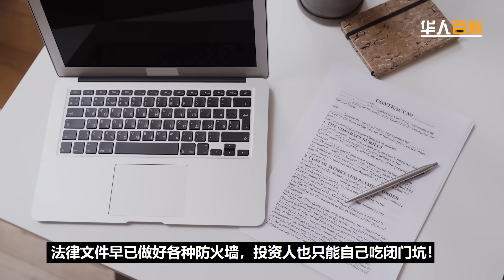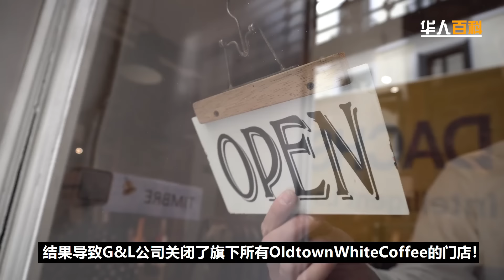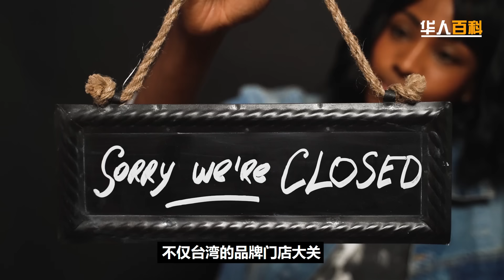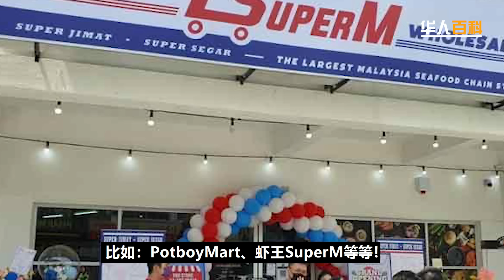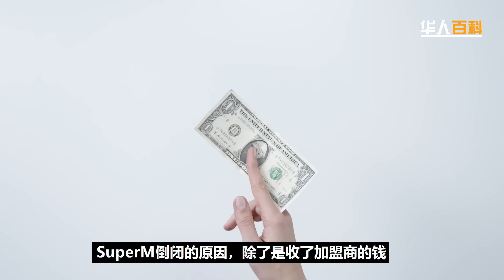这10年,那些翻车的 「餐饮品牌」！生意不赚钱，就靠集资坑钱？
精心布局？还是错判市场？这10年, 靠着上市大饼，坑了投资人多少钱？还能有多少『下一个华阳』？

在这个百物涨价，唯独薪资没有涨的年代，不少年轻人 ，存到一笔小钱后 都会想要自己创业做生意！

也有不少家里有点闲钱，不想跟老板打工的年轻人，会向家里父母融资 开店创业！
你会发现，不少年轻人的梦想，就是开一家自己的小店！
可以是开一家精品小咖啡店，奶茶店，面包店或者是南洋茶室！

以至于过去10年，零售门店成为了不少年轻人心之向往的职业目标！
对自己有包袱的会想要创办自己的品牌，比较有资金积累的，则会选择连锁加盟！
但是，不知道你有没有注意到过去几年，马来西亚线下零售店经济发生了巨变！

大多数品牌昙花一现，就消失到无影无踪了！坑了不少投资人的融资，然后就把公司清盘倒闭！
法律文件早已做好各种防火墙，投资人只能自己吃闭门坑！
今天，《华人百科》就带大家来看看，过去这10年，马来西亚零售餐饮品牌，有哪些翻车的案例？如果你正好准备自己创业，今天这期节目，值得大家借鉴收藏！

分割线

‼️  更多『华人』&『金钱』相关视频

分割线